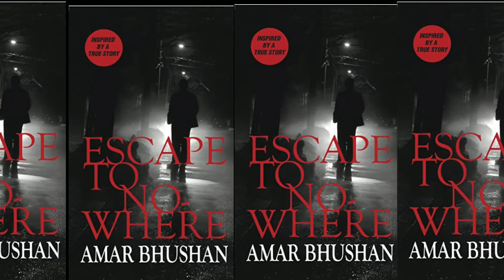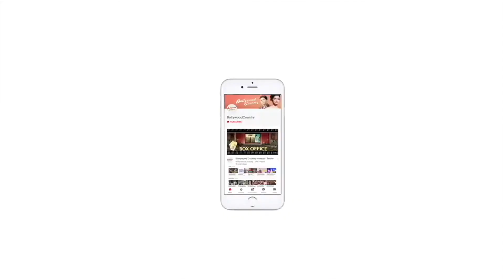Vishal Bhardwaj: ‘I try to always find a reason to work with Tabu’